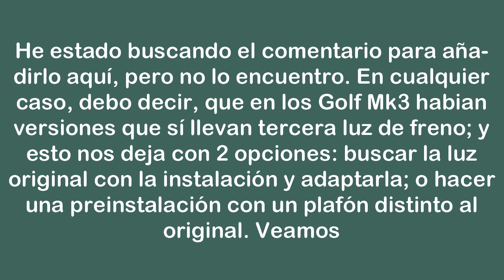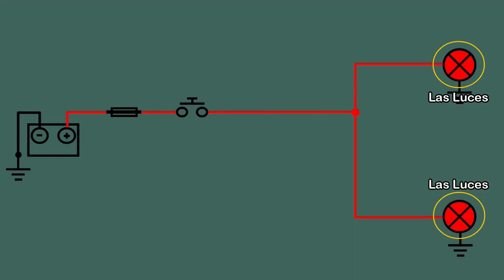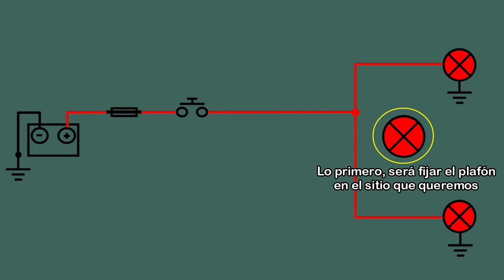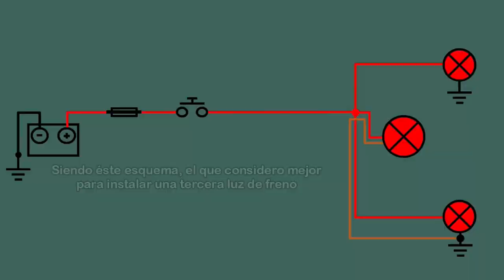Volkswagen Golf Mk3, Qué Saber para Instalar una Tercera Luz de Freno (RESPONDIENDO A SUSCRIPTORES)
Breve video que trata de despejar algunas dudas para instalar una Tercera Luz de Freno o Luz de Freno Adicional en un Volkswagen Golf 3 (Mk3) GTI. Este modelo es de 1995.

Un suscriptor (o suscriptora?) me preguntó si los Mk3 traian tercera luz de freno -o en su defecto- como instalar una en un Golf mk3; me dio curiosidad y despues de investigar un poco; por un lado, vi que algunas versiones las traen y se podria usar esas. Por otro, tambien veremos que debemos tener en cuenta para instalarla: desde donde fijarlas y el cableado necesario
Que sea de ayuda